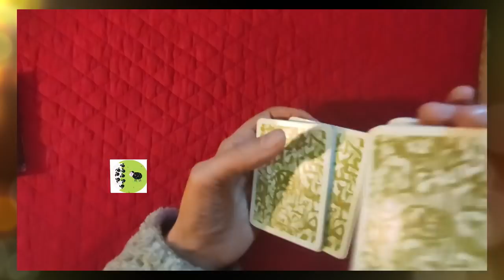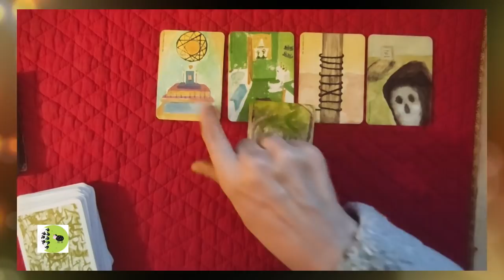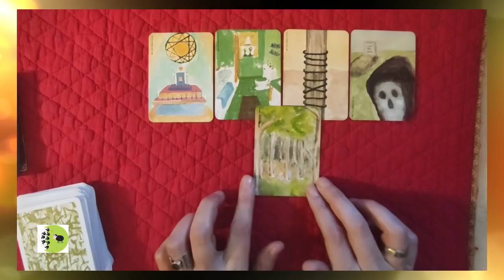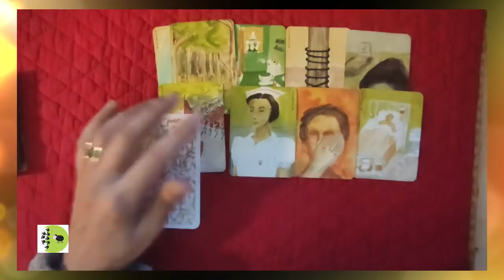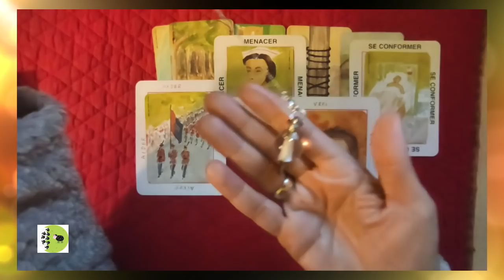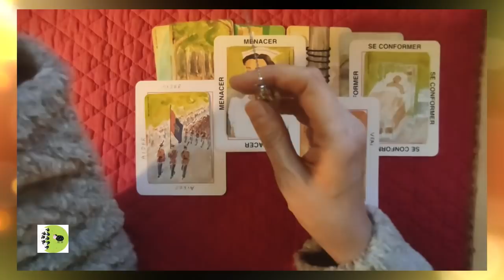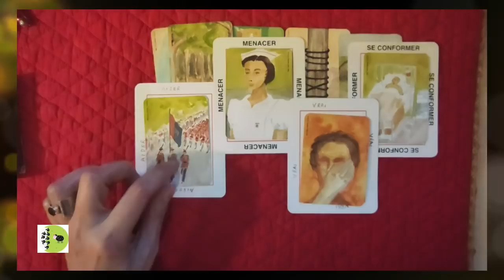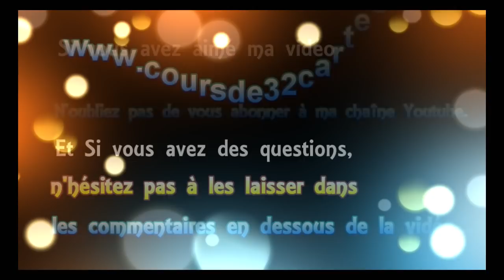🃏 tirage de cartes #77 Le nez de Caligula [jeu de OH]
🃏 tirage de cartes voyance #77 Le nez de Caligula [jeu de OH]
 ► Apprendre la cartomancie, c´est facile!
► Playlist  ♋ Astrologie védique et uranienne

@Madi Jasper